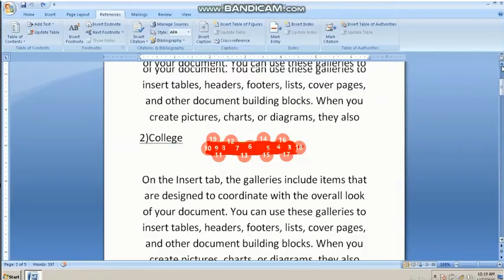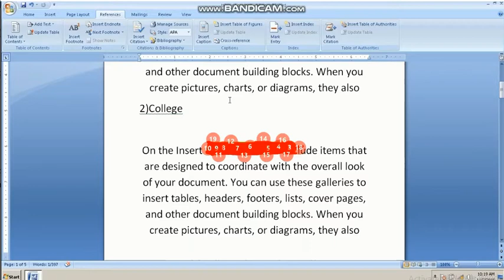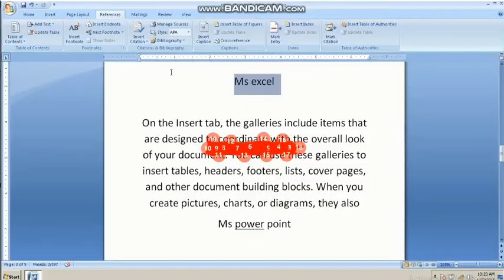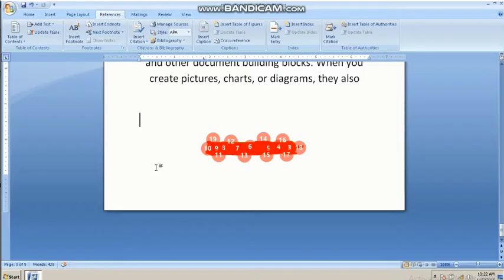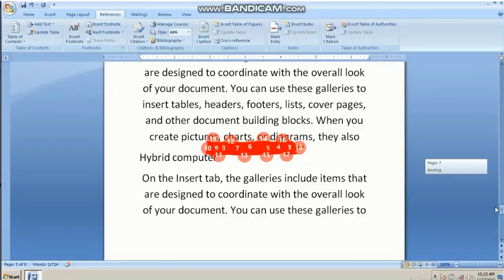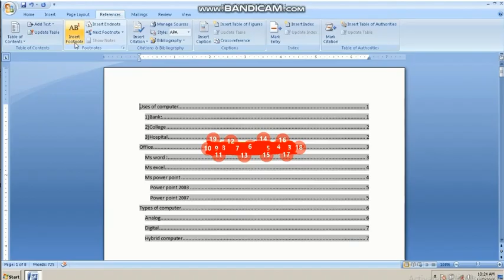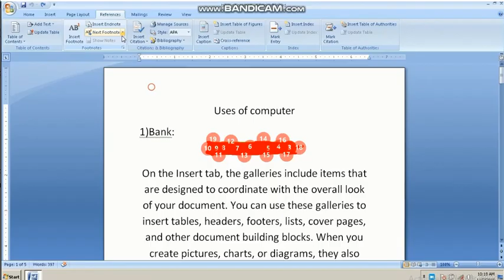#Adding Citations & References MS Word, Table Contents||footnotes||bibliography in reference tab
Create a bibliography, citations, and references
Put your cursor at the end of the text you want to cite.
Go to References Style, and choose a citation style.
Select Insert Citation.
Choose Add New Source and fill out the information about your source.

Create the table of contents
Click where you want to insert the table of contents – usually near the beginning of a document.
Click References Table of Contents and then choose an Automatic Table of Contents style from the list.
The References Tab on Microsoft Word 2007's new ribbon offers a quick way to enter your document sources, citations and choose a style like APA, MLA etc. On the References tab you will find things like Table of Contents, Footnotes, Citations & Bibliography, Table of Figures, Captions, Indexes and Table of Authorities.